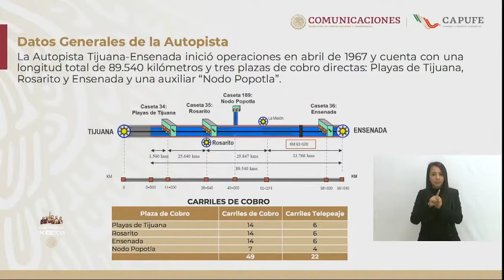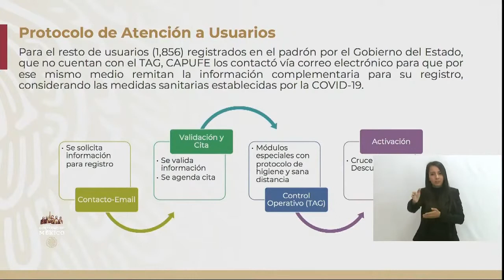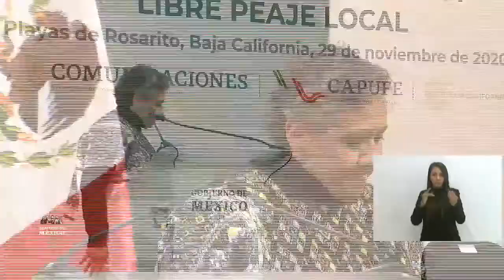Elsa Julita Veites. En Rosarito .Caseta Playas de Tijuana Libre Peaje Local. 29 nov 2020.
Elsa Julita Veites Arévalo.Directora General De Caminos Y Puentes Federales.
Caseta Playas de Tijuana Libre Peaje Local.  29 de noviembre de 2020.